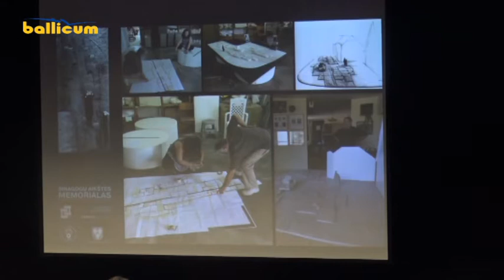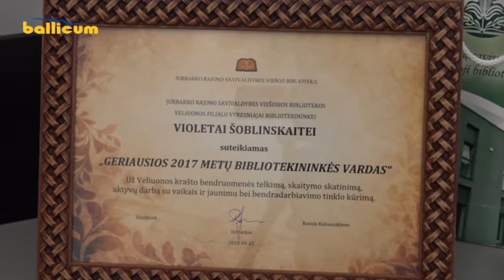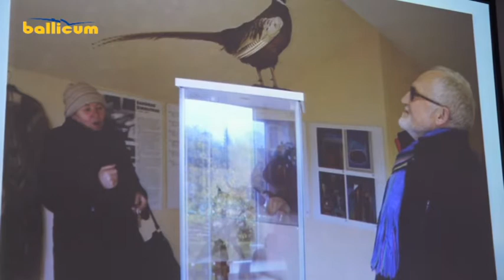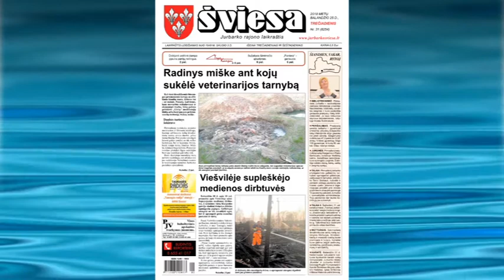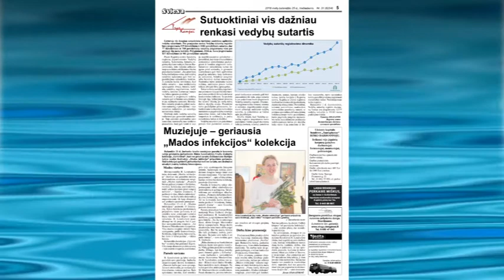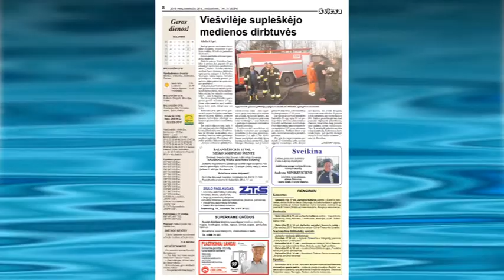Jurbarko žinios 2018-04-25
1. Prie Sinagogos memorialo statybos galima prisidėti skiriant 2 proc. gyventojų pajamų mokesčio.
2. Viešvilėje degė medienos apdirbimo dirbtuvės.
3. Geriausia metų bibliotekininke išrinkta Veliuonos filialui vadovaujanti Violeta Šoblinskaitė – Aleksa.
4. TELEPARDUOTUVĖ.